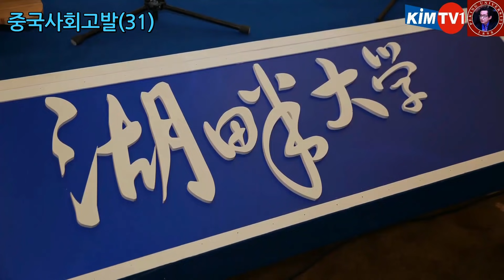중국사회고발추천 괘씸죄에 걸린 마윈의 끝없는 추락, 마윈 등 9명이 세운 후판대학교가 명칭도 바꾸고 표지석도 제거당한 이유는? KIMTV1 뉴스단신추천 20210519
안녕하세요. 김상순입니다. 마윈이 교장으로 있는 ‘후판대학(湖畔大学)’의 이름이 갑자기 ‘저장후판창업연학중심(浙江湖畔创业研学中心)’으로 변경되었습니다. 대학이라는 명칭을 쓰지 못하게 되었는데요. 지난 5월 17일, 커다란 표지석에 새겨져 있던 ‘후판대학’이라는 글자를 한 직원이 기계를 이용하여 지우는 장면이 포착되었습니다. 영상을 먼저 보실까요?

영상: 후판대학 명칭 표지석에서 삭제

학교 측은 갑작스러운 개명에 대해 "원래 비영리 사회조직으로 등록했고, 학교가 아닌 까닭에 오해를 피하기 위해 이름을 바꿨다"고 설명했습니다. 그런데 하필이면 왜 지금일까요? 중국 네티즌들은 중공 당국이 계속해서 마윈을 혼내주고 있다고 보고 있습니다.

후판대학은 2015년에 마윈을 중심으로 모두 9명이 의기투합하여 공동으로 세운 학교입니다. 이들의 면모만 봐도 당시 후판대학의 설립에 중국이 주목할 수 밖에 없었는데요. 큰 관심을 가지고 출범한 후판대학은 마윈이 초대 교장이 되어 현재까지 운영되고 있었습니다.

공동 창립자들을 보면, 알리바바 회장인 마윈(马云), 롄샹그룹 류촨즈(柳传志) 회장, 완통그룹 펑룬(冯仑) 회장, 푸싱그룹 궈광창(郭广昌) 회장, 쥐런그룹 스위주(史玉柱) 회장, 인타이바이훠그룹 선궈쥔(沈国军) 회장 등 6명의 중국 대기업 회장과 칭화대학교 경영관리대학원 첸잉이(钱颖一) 대학원장, 베이징대학교 광화관리대학원 차이홍빈(蔡洪滨) 대학원장, 그리고 알리비바 그룹의 샤오사오펑(邵晓锋) 비서장이 참석했습니다.

후판대학은 학교측의 해명처럼 사실은 학위를 수여할 수 있는 자격이 없는 비영리 사회조직이기 때문에, 학교에 대학이라는 용어를 사용할 수 없었지만, 설립한 지 올해로 7년이나 지났고, 처음부터 마윈 등의 거물급 경제인들이 참여했고, 베이징대와 칭화대의 경영대학원 대학원장도 창립 멤버로 참여했기 때문에, 지금 이름을 바꾸는 것에 대해서는 역시 마윈에 대한 제재의 연속이라고 보는 것이 타당하다 싶습니다.

댓글 소통 & 에피소드

댓글소통과 에피소드 시간입니다. 후판대학에 대해서 좀 더 상세하게 말씀 드리도록 하겠습니다. 후판대학은 지금까지 1만1788명이 지원했으나 2.16%에 해당하는 255명만 합격했을 정도로 엄격하게 입학을 제한하고 있는데, 매 기수의 정원은 30~40명이라고 합니다. 대학의 기능은 아니고, 우리식으로 보자면, 일종의 ‘최고경영자 과정’으로 볼 수 있습니다. 그러니까 후판대학은, 우리식으로 보면, 정규대학이 아닌 평생교육 기관으로 분류할 수 있습니다.

후판대학에 입학하려면 첫째, 연간 영업이익이 3000만위안 이상이며 30명 이상의 직원을 보유하고 있어야 합니다. 둘째, 법인세 납부 3년 이상, 즉 창업한지 3년 이상이 되어야 합니다. 셋째, 후판대학 지정인 포함 3인의 추천서를 받아야 합니다. 학비는 우리 돈으로 최소 약 1억원 정도를 내야 하고, 재학 시절의 여러 활동비는 별도로 부담해야 합니다. 상당한 재력을 갖추지 못하면 엄두도 못 내는 과정입니다.

후판대학이 설립된 자리는 항저우시(杭州市)의 유명한 관광지인 시후(西湖)라는 아름다운 호수 부근에 있는데, 원래 마윈이 소유했던 VIP 사교 클럽인 ‘강남회(江南会)’가 있던 곳입니다. 마윈은 이 클럽을 운영하면서 중공의 고위층과 저명 인사들을 포함 기업가들의 교류 장소로 이용했었습니다. 2014년 시진핑이 사치풍조 근절 정풍운동을 일으키면서 이 ‘강남회’도 폐쇄되었습니다.

마윈은 강남회 사교클럽을 폐쇄당하자, 이를 다시 학교로 개조하면서 저명 인사들을 초빙하여 교육을 하는 등, 새로운 사교와 교육의 장소로 활용해 왔습니다. 마윈은 초대 교장으로 취임한 이래 비즈니스 스쿨 강좌에 직접 강연을 할 정도로 후판대학에 공을 들여 왔습니다.

그러나 지난해 10월 상하이 포럼에서 중공 금융 당국을 전당포에 비유하며 후진성을 면치 못하고 있다고 신랄하게 비판한 이래, 중공의 괘씸죄에 의해 앤트 그룹의 370억 달러 공모도 무산되었고, 작년 12월부터 알리바바의 반독점 행위 조사를 받았으며, 올해 4월 10일에는 무려 182억2800만 위안(약 3조1000억원)의 반독점 과징금을 부과 받았습니다. 그리고 올해 3월 개강 예정이었던 1학년의 수업을 중단시켰고, 신입생 모집도 중단되어 언제 다시 활성화가 될지 분명하지 않다고 합니다.

오늘 영상은 어떻게 보셨습니까? 댓글로 소통하시죠. 다음 방송에 뵙겠습니다. 감사합니다.

1) 삭제 대상: 욕, 비속어, 광고, 링크
2) 차단 대상: 인신공격, 명예훼손, 유언비어, 선전 선동, 음모론 맹신론자들 등의 댓글

○ 채널1 "KIMTV1" & 채널2 "KIMTV2" 소개
1) 채널 3대 목표: 대한민국의 국민안전, 국익수호, 국격제고(提高)를 위한 소통 채널.
2)  채널의 정치적 성향:
 (2) 안보 협력: 자주국방강화 + 한미동맹 강화 + 동맹 다변화 강화 동시 추구.
 (3) 한국 가치관: 자유민주 사회발전, 개방형 시장경제 추구.
 (4) 한반도 미래: 평화통일, 한반도 G5 달성.

3) 채널 3단계 운영 방향
(1) 1단계: 중공/중국 환상깨기. 중국공산당(중공)의 체제모순과 중국인의 인식 수준을 파악하고 환상을 깨는 단계.
(2) 2단계: 전문가 심층분석. 중공과 중국에 대한 심층 분석 단계.
(3) 3단계: 집단지성 미래전략 구상. 대한민국의 미래전략 수립을 위해, 구독자 참여의 집단지성 미래전략 구상 단계.

○ 생방송 소통 코너는 네 가지를 운영 중입니다.
1) 생방송 토요소통(매주 토요일): 한반도를 중심으로 국제관계와 국제정세를 소통.
2) 생방송 주간이슈해독(매주 일요일): 한 주간의 국내외 주요 이슈 해독 소통.
3) 생방송특강 중국심층분석(비정기): 중국공산당과 중국의 전반적인 내용 분석.
4) 생방송 번개 댓글소통(비정기): 시청자 댓글을 생방송에서 함께 소통.

○ 채널1 "KIMTV1" 회원 멤버쉽 가입: 생방송 댓글 참여.
월회비 정회원(2,999원)부터 실버(12,000원), 골드(3만원), 한라(6만원), 백두(12만원)

○ 자율구독료 후원계좌(1,000원 이상)
성원해 주신 모든 분들께 깊이 감사드립니다.
1)우리은행 김상순 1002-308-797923
2)카카오뱅크 김상순 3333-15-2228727

○ 프로필: 동아시아평화연구원 이사장, 서울미디어대학원대학교 초빙교수, 대통령직속 북방경제협력위원회 국제관계(중국) 전문위원, 사)청소년문화연구소 수석연구위원, 중국 차하얼학회(察哈尔学会) 고급연구위원, 칼럼니스트(한중 주요 언론에 한글&중문 약 350편 칼럼 발표), 패널리스트: 2014.03~ 중국봉황위성(凤凰卫视) 6개 생방송&녹화 TV토론 출연, 2018.03~ 한국경제TV 출연), 대만대 사회학석사, 북경대 CEO-eMBA, 칭화대 CEO-eMBA, 북경대 국제관계학 박사.